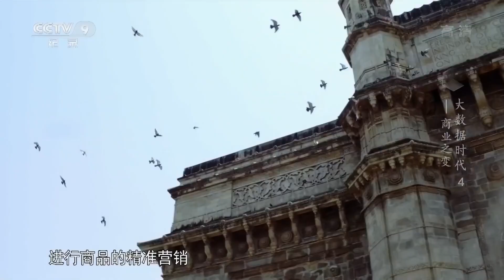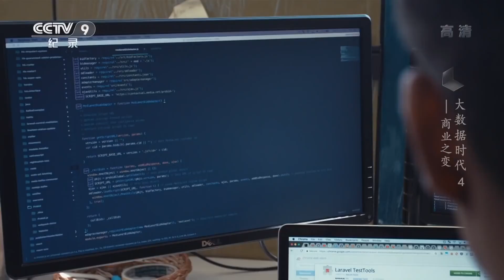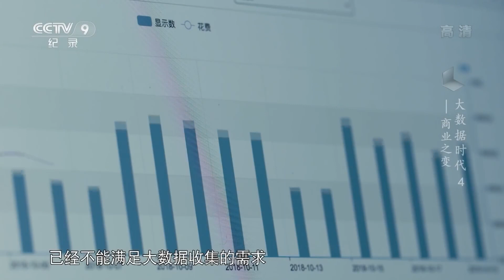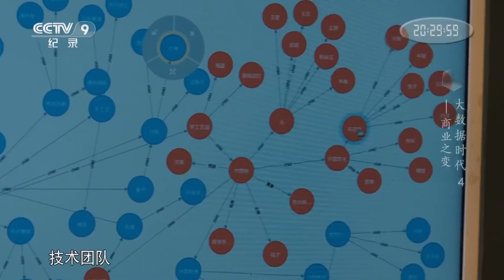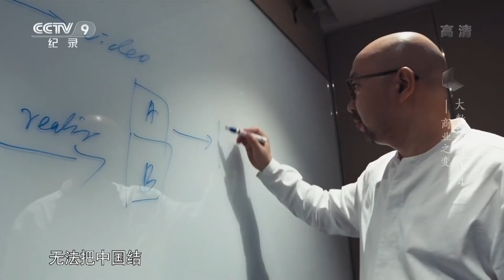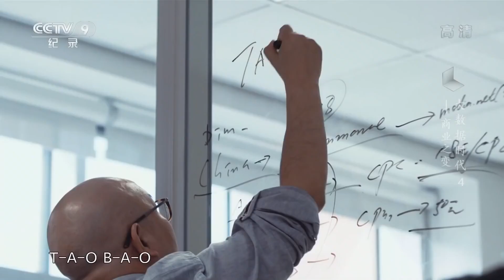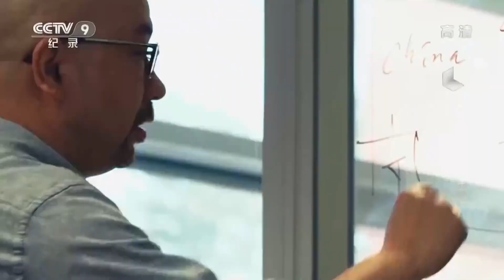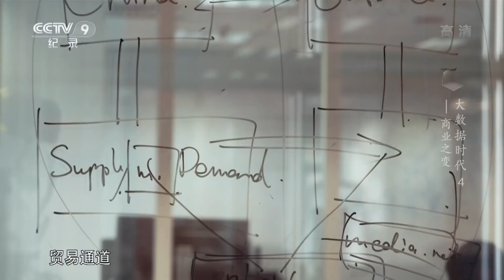跨境电商新时代！中国结为何在海外无法销售？看大数据如何精准营销 向全世界推销中国制造《大数据时代》【CCTV纪录】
■□节目简介■□
中国首部大数据产业题材纪录片，细致而生动地讲述了大数据技术在政府治理、民生服务、数据安全、工业转型、未来生活等方面带来的改变和影响。